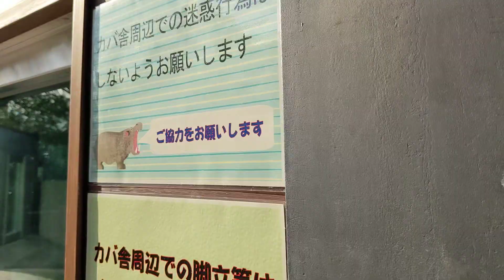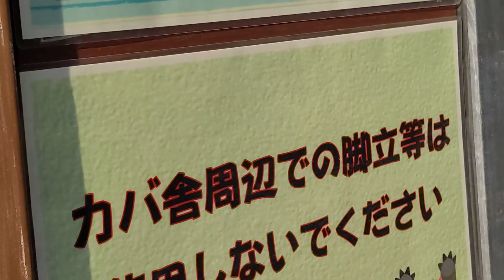運動器具等を取り上げられ退屈と言う虐待と運動不足にされて肥満化#サボタージュ#非エンリッチメント#全公務員の異動徹底を#公益財団法人化へ#カバ